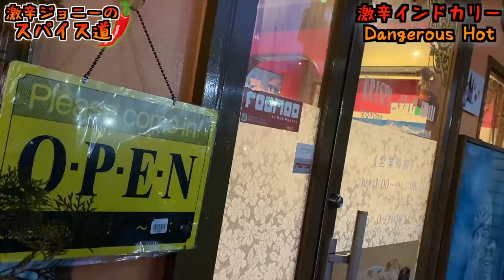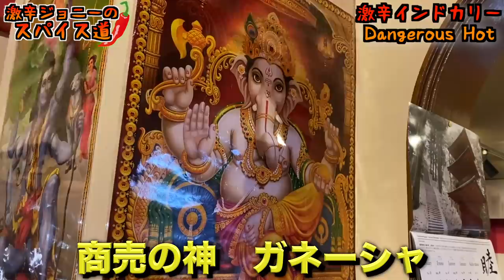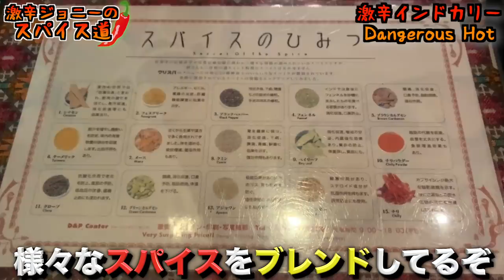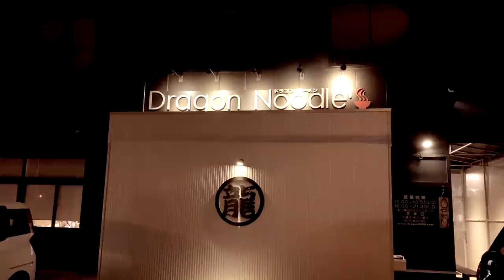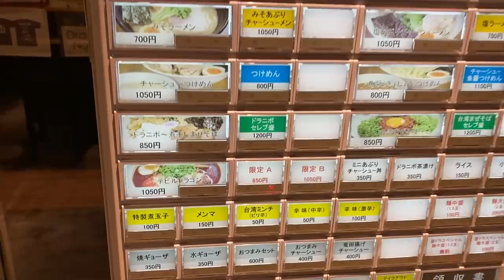福島でデンジャラスなカレーを発見したのでぺろりんちょしてみた。【Hot curry】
【今回のお店】
クリスパマハル 郡山店
福島県郡山市桑野3-14-4 クローネ郡山1F